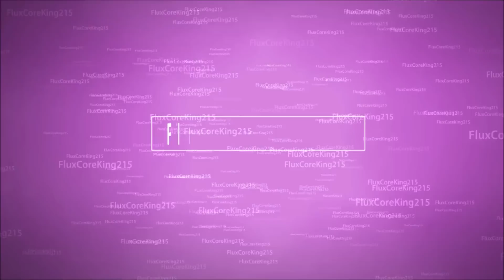Hate Week! Eagles vs Steelers Week 3 Preview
Laptop was fuckin up, so here the ORIGINAL preview I made initially